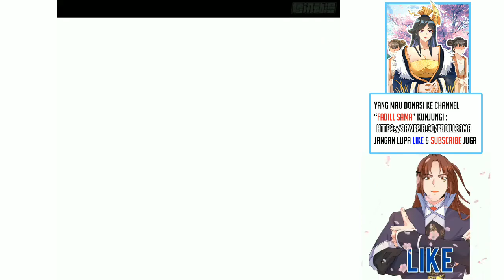Cultivating Immortal With Rich Women 33 | Aturan Area terlarang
Chapter 33
Menarik kira² kek gimana yah dalemnya

*Note : Rekomendasi nonton di resolusi 720p biar gk terlalu burik (maklum render di hp xiaomi kentang :v)